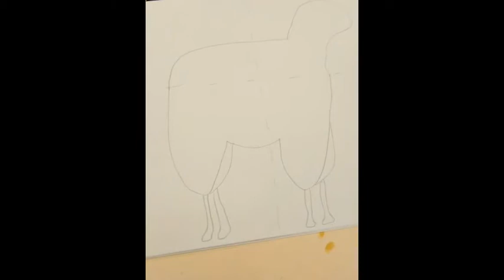Joseys Art School Episode #113: Lllama and Her Mama Kids Art Drawing Lesson